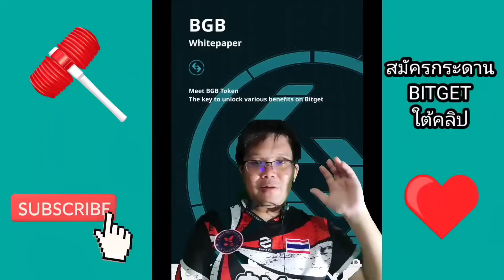Binance รองรับการอัปเกรดเครือข่าย Terra (LUNA) ในวันที่ 18 กรกฎาคม + จุดเดือด พร้อมรับ REPEG!?